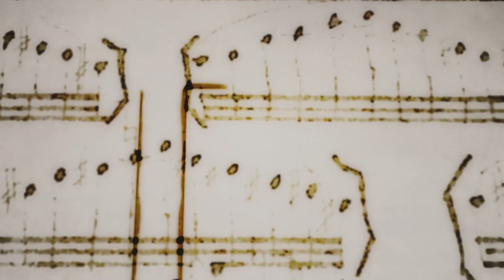Concierto del Cuarteto de Cuerdas de la EUM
Auditorio de la Facultad de Artes, 17 de julio de 2019.

Programa

J. Haydn
   Cuarteto en do mayor Op. 20 n2
        Moderato
        Adagio
        Minuetto. Alegretto
        Fuga a 4 Soggetti

A. Dvorak
   Cuarteto en Fa Mayor n. 12 Op. 96, "Americano"
        Lento
        Molto Vivace
        Finale

Intérpretes

Violín
   Diego Swallow
   Ana Laura Rodíguez

Viola
   Nicolás Giordano

Cello
   Pedro Szulak

Docente encargado: Prof. Nicolás Giordano